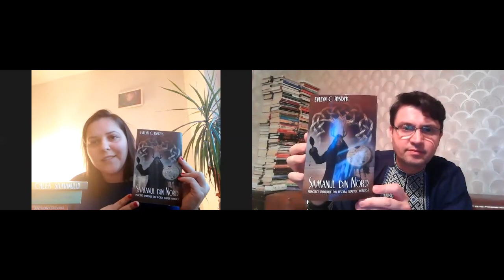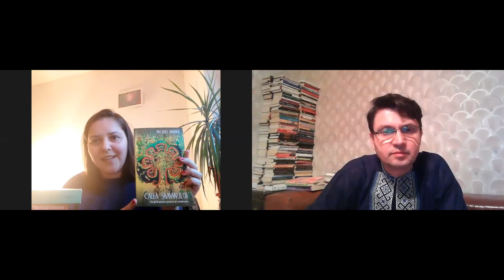Șamanismul - cum ne poate ajuta această practică?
Astăzi la „Pastila de lectură", Sorin Lucaci, PR Herald a discutat cu Andreea Tincea (Senior Editor Herald), despre tradiția șamanismului și rolul terapeutic al practicilor șamanice.

• „Calea șamanului - Un ghid pentru putere și vindecare", Michael Harner, Colecția Șamanism
• „Șamanul din Nord - Practici spirituale din tradiția nordică veche - Un ghid experiențial către înțelepciunea popoarelor din nordul îndepartat al Europei" de Evelyn C. Rysdyk
• „Șamanism în Siberia - Tradiții, ceremonii și ritualuri arhaice", Maria Antonina Czaplicka